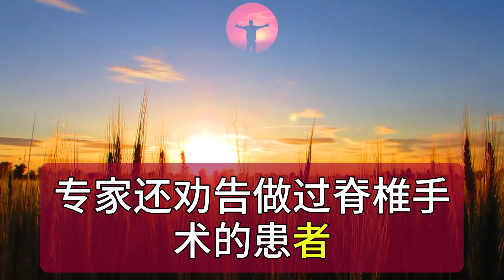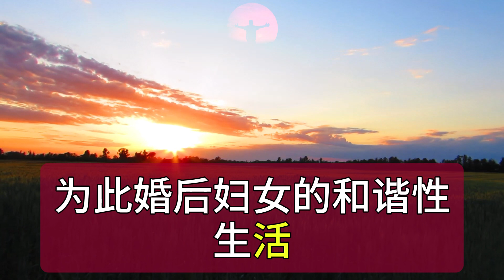｜ 女人過了70歲，多久需要男人滋潤1次，3位過來人講出真心話，保持這個次數，讓你重回20歲，每晚都能爽到腿軟！